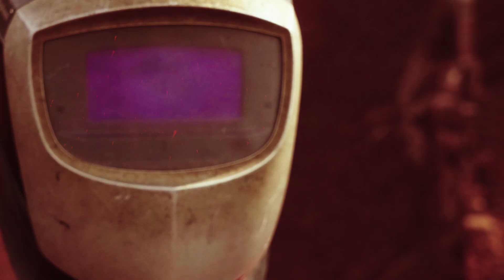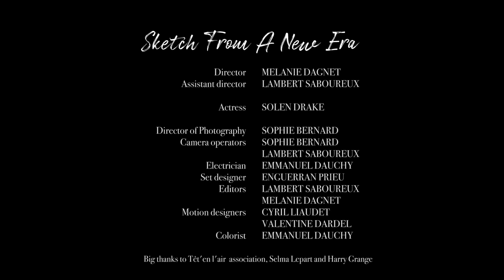Electric Rescue & Re.Kod - Sketch From A New Era (Part II) [SKRPT045LP]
Film Producers: Mélanie Dagnet and Lambert Saboureux

Artist: Electric Rescue
Title: Esquisse du Nouveau Monde LP
Label: Skryptom Records
Catalogue: SKRPT045LP
Format: 12" Vinyl, CD, Digital
Genre: Electronic
Style

Tracklist:
1. Construction Time
2. American Hours
3. A 25
4. Green and Blue
5. Bio Mutations
6. Farenheit 451
7. Je me Souviendrai
8. Blanche
9. In Front Of Angkor
10. Resist
11. Functional One
12. Beaucoup Fast
13. Plain Of Flint